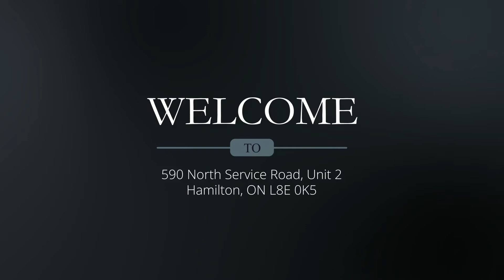For Sale - 590 North Service Road, Unit 2, Hamilton, ON L8E 0K5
Bedrooms: 3
Bathrooms: 3

Listed by
Denis Sazdanovic
Brokerage
SUTTON GROUP ELITE REALTY INC.